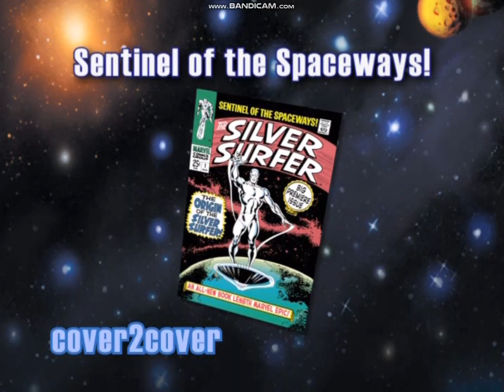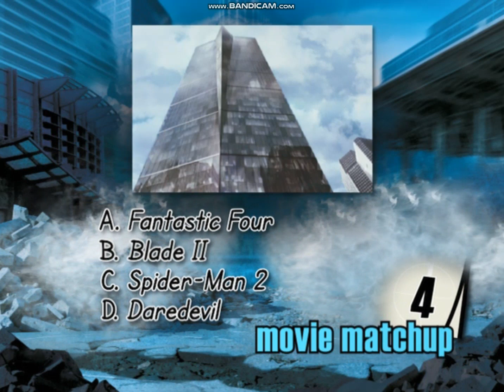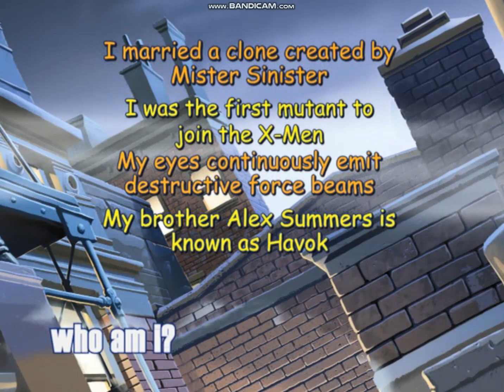Marvel Scene it? To Go Gameplay #8 Part 2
Here's Part 2 of Marvel Scene it? To Go Gameplay.